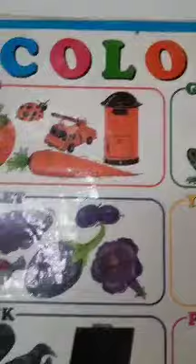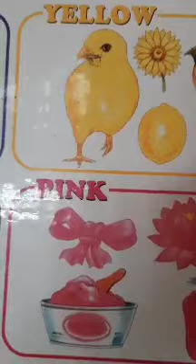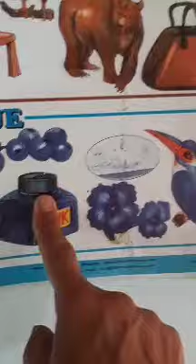3rd evs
colours